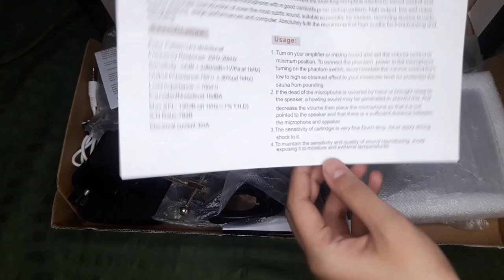UNBOXING BM - 800 CONDENSER MIC & V8 SOUND CARD | DELA ROSA TWINS